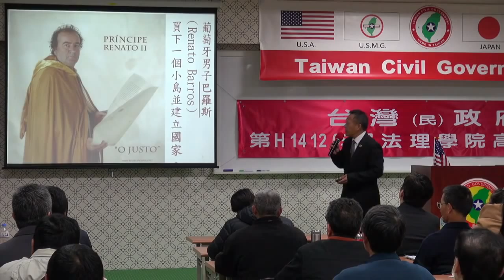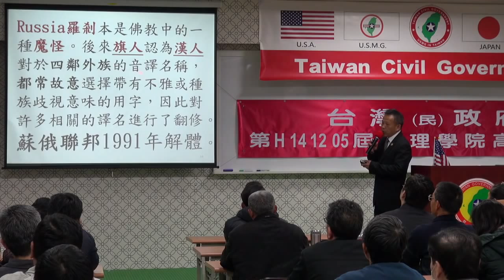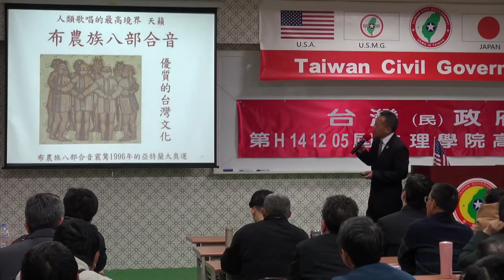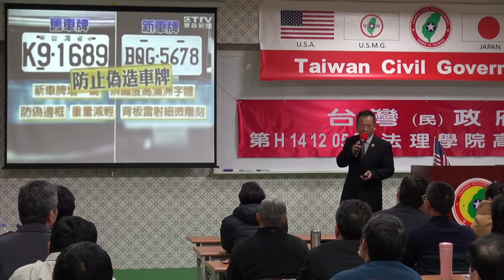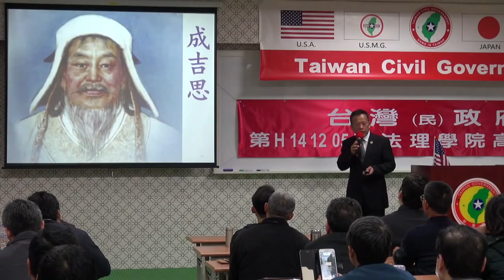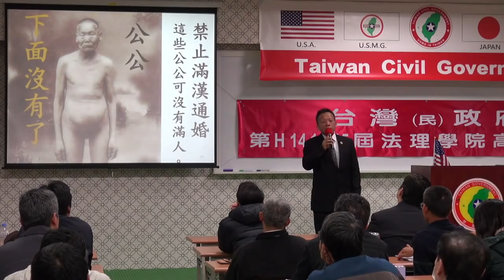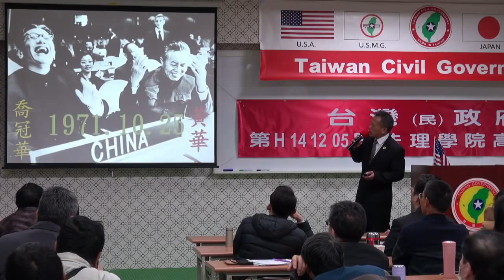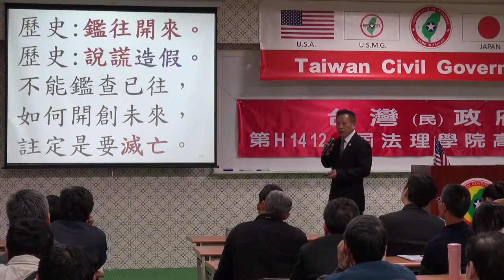141206-7-國與家(二)-王選傑-台灣(民)政府第H141205屆高級行政參議班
141206-7-國與家(二)-王選傑-台灣(民)政府第H141205屆高級行政參議班